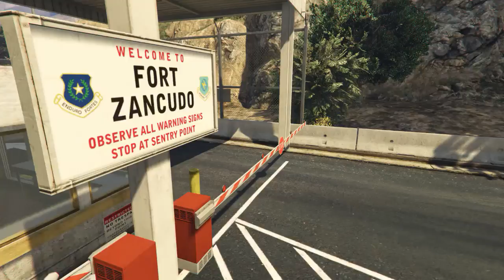An unsuspected guest - not on mobile devices!!!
It took some effort so enjoy, like for part 2!

awesome songs used:
1.Turn It Around - The Men
2.Abolish Government/Silent Majority - T.S.O.L.
3.Fortunate Son (Mono Single) - Creedence Clearwater Revival
4.Living In A Box - Living In A Box
5.Blown Away-BYO Records - Youth Brigade
6.She Made Toothpicks of the Timber of My Heart - Homer & Jethro
7.Body and Soul - William Onyeabor
8.Answer To Yourself - The Soft Pack
9.Everything She Wants - Wham!
10.Carry On Wayward Son - Kansas